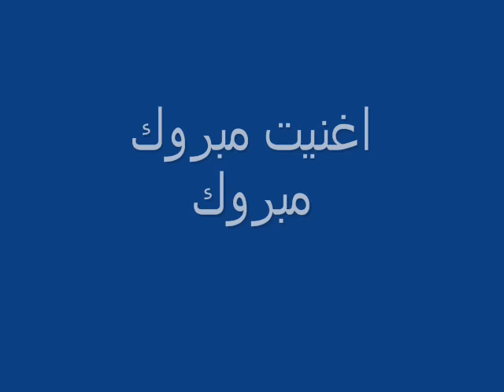اغنية مبروك مبروك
احلى اغنيه جميلة جدا
اجود طيبه المثلث